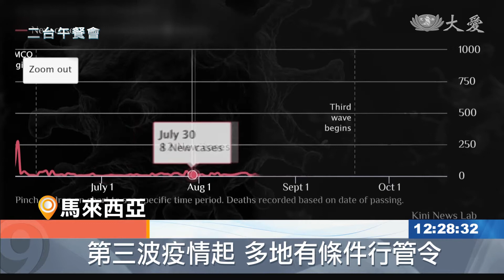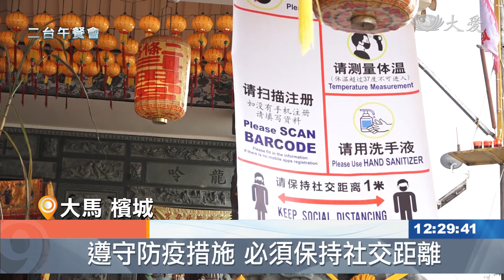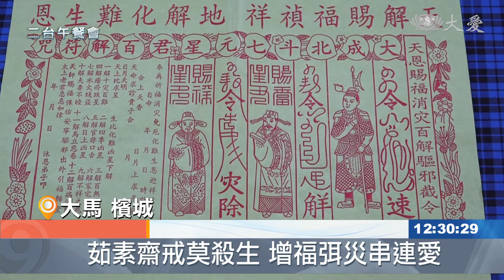大馬慶九皇爺誕辰 疫情下一切從簡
馬來西亞爆發第三波COVID-19疫情，導致多個州屬和地區再度實施有條件行動管制令。儘管如此，馬來西亞的一些斗母宮還是可以照常慶祝九皇爺誕辰，但是一切儀式從簡。王琛發教授認為，無論是在家或是前往廟宇祭拜九皇爺，最重要的是九皇爺誕辰期間，信眾務必持齋戒。
馬來西亞COVID-19疫情，從6月30號開始平穩下來，卻在9月20號開始爆發第三波疫情，多個州屬和地區如沙巴、吉隆坡、雪蘭莪和布特拉再也，再度實施有條件行動管制令，以控制疫情蔓延。

擁有超過百年歷史的檳榔嶼二條路斗母宮，往年的農曆九月前一天，都會步行到海邊進行迎接九皇爺儀式，而今年受到疫情影響，改為在廟宇內進行。

二條路斗母宮主席 拿督郭建發：「這是我們一路以來的(傳統)，(晚上)九點就要去海邊請神回來，然後到了初九 才陪他回去，現在 我們都要跟著，防疫標準作業程序，限制我們不可以超過15個人，向天請 向天拜 向天送九皇大帝。」

疫情當下，信眾進入廟宇祭拜九皇爺必須遵守防疫措施，如穿戴口罩，測量體溫，洗手消毒和保持社交距離。一些擔心安全的信眾，只要注意特定禮節，也可以選擇在家裡，自行祭拜九皇爺。

二條路斗母宮主席 拿督郭建發：「點九支香 拜北邊，請九皇大帝 斗母娘娘保佑這樣，(香)插在天公爐 沒有天公爐的話，就插在裡面的香爐。」

馬來西亞的九皇信仰，源自於中國的北斗信仰，古人根據北斗星的位置，和運轉方向來觀測時間，方向和天氣。無論是在家或是前往廟宇祭拜九皇爺，王琛發教授認為，最重要的是九皇誕期間信眾務必持齋戒。

閩南師範大學講座教授 王琛發：「不管道教 佛教的經典，都在強調人要與自然合一，人如果不能與大自然合一，就會社會不平衡，人也容易自己生病，然後家庭也會混亂，這個時間 我們強調的是持齋戒，重點就是家庭的照顧，大自然的合一 不殺生，你去傳染病菌啊 你在殺生，是對著我們來殺生的啊，所以 你在家裡還是可以做的，在這個疫情的時候 而且更應該做。」

在COVID-19疫情下的九皇爺誕辰慶典中，信眾祈求平安的同時，也要遵守政府規定的防疫標準作業程序，相信一定會迎來戰勝疫情的那一天。

馬來西亞報導：蔡迪根 李佳營。